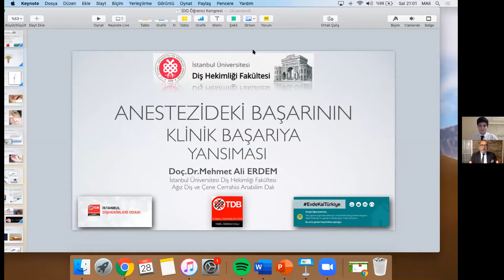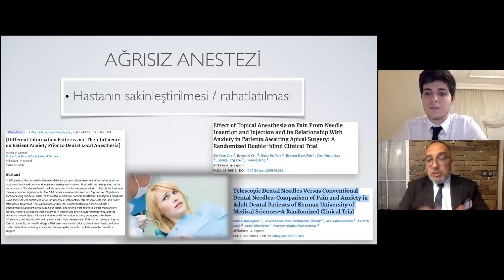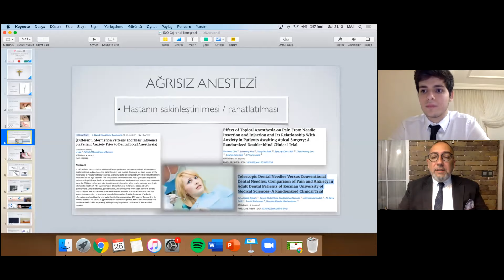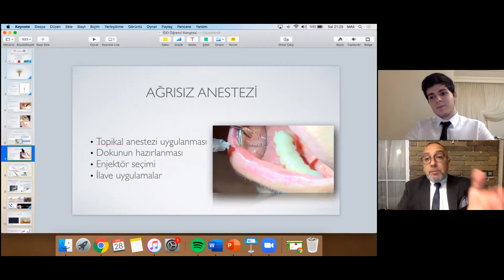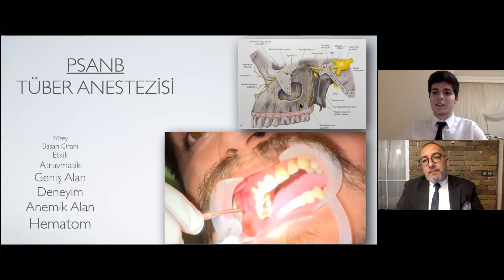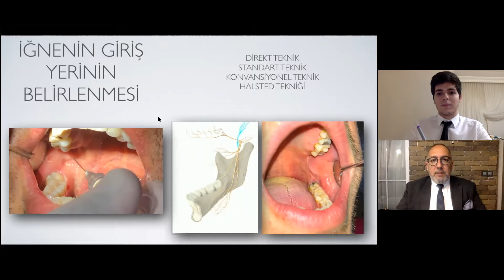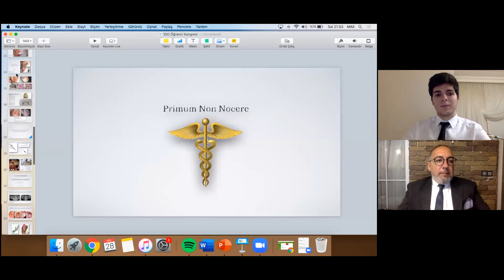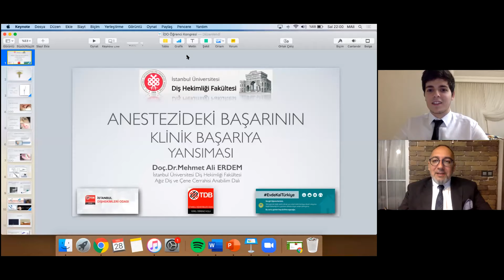9'dan sonra 37,5 dakika -6-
Doç. Dr. Mehmet Ali Erdem
Anestezide Başarının Klinik Başarıya Yansıması